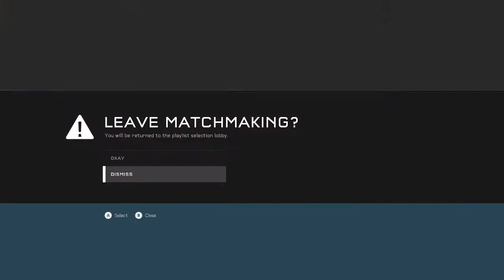Warzone Firefight (14)